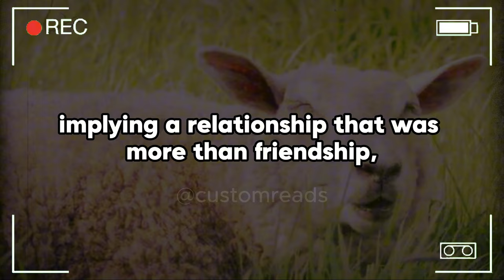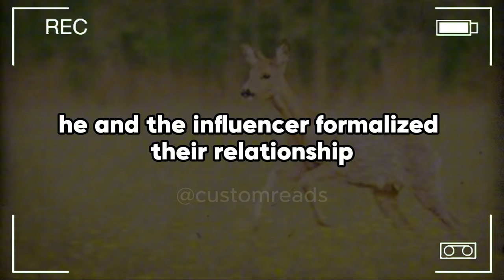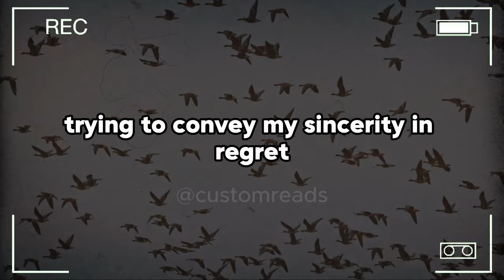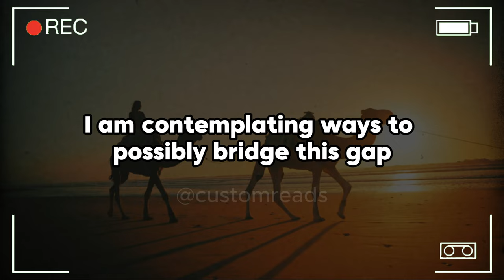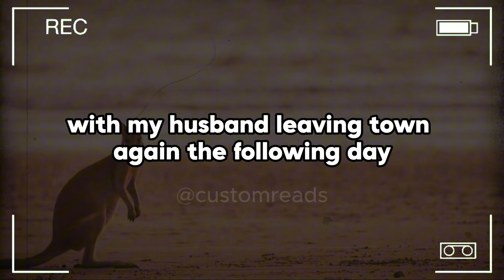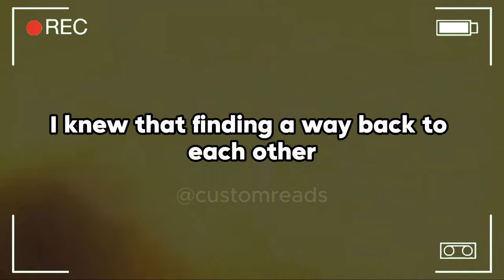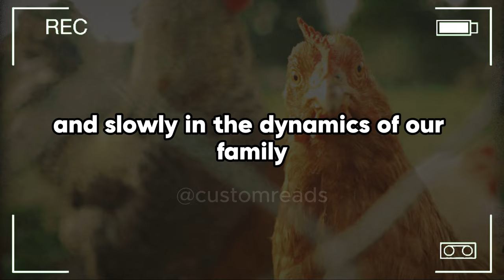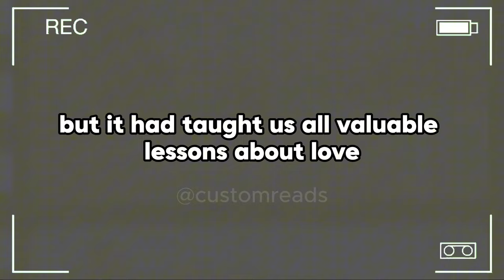My Innocent Attempt To Help My Son Navigate His 'Situationship' Backfired, Turning His Now ...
My Innocent Attempt To Help My Son Navigate His 'Situationship' Backfired, Turning His Now-Girlfriend Ice-Cold Toward Me. With My Son Determined To Marry Her, Can I Mend The Rift In Our Family Before It's Too Late?

At the age of 50, I find myself in the midst of a perplexing and somewhat distressing situation involving my son's girlfriend, who has consistently been somewhat distant and cool towards me. My son and his girlfriend, both 25, have been dating for a while now, but the roots of the issue go back about three years to a time before they were officially a couple. Back then, my son was involved in what he described as a situationship, with her. This term was new to me at the time, implying a relationship that was more than friendship, but without clear commitment. He lavished her with luxurious gifts and frequently invited her over, yet when pressed, he admitted that they weren't officially together.